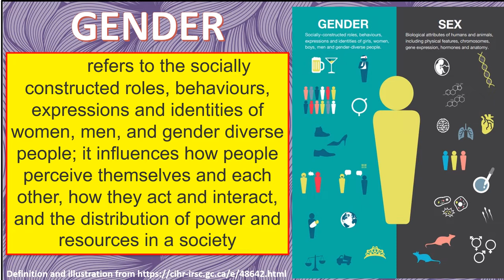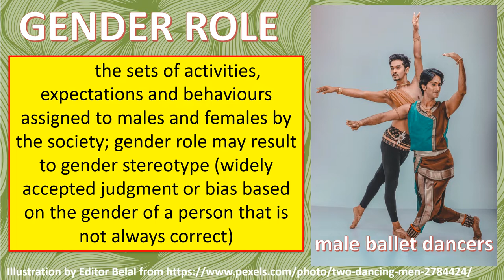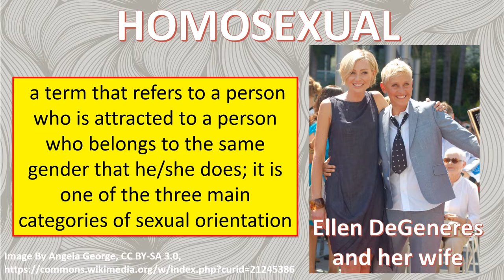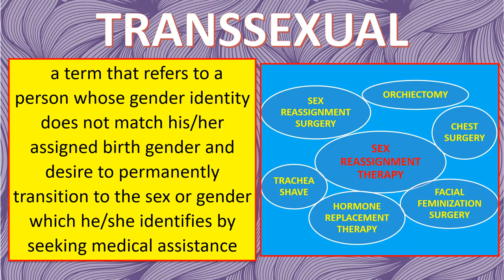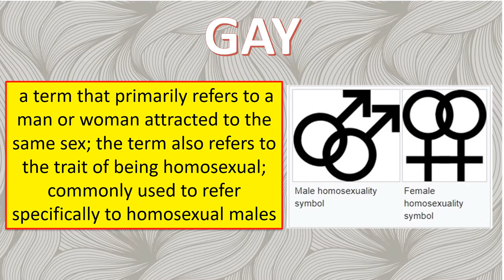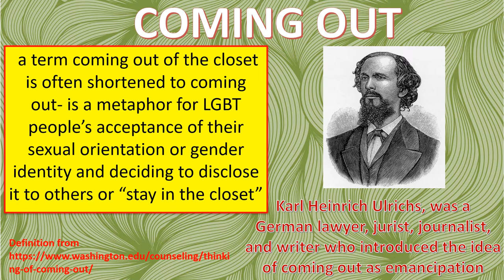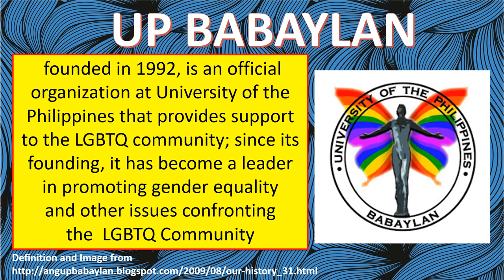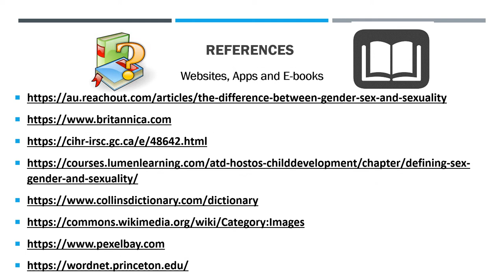Vocabulary Development in Gender and Sexuality Glossary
a glossary of terms that explore sex, gender and sexuality with examples and illustrations